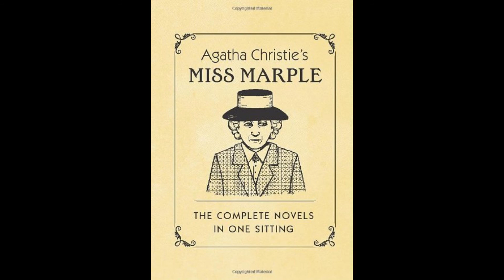Agatha Christie Short Stories MISS MARPLE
ASMR Narrating Stories in English
Listen to the sounds of nature and my voice narrating beautiful stories to be totaly relaxed!